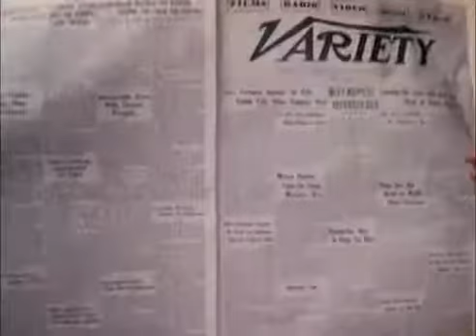C Give a Girl a Break